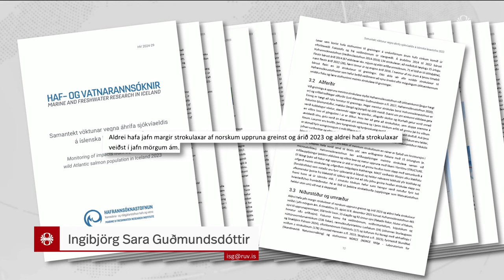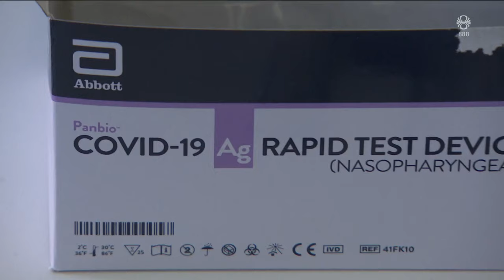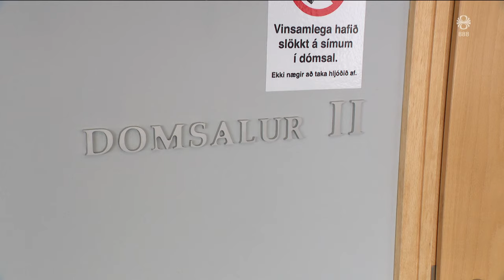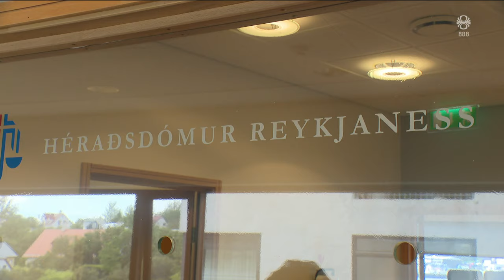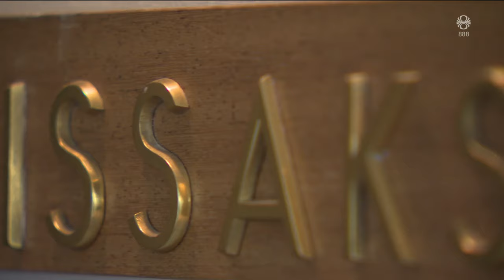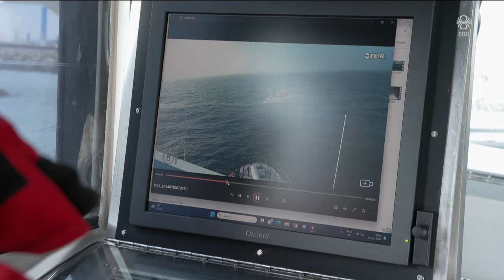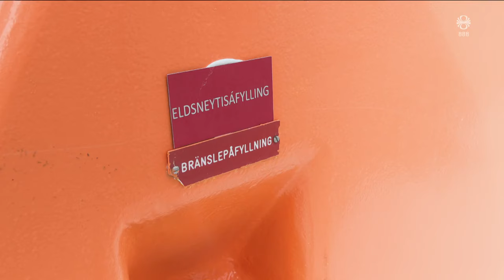Fréttir - 16. júl 2024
Fréttir RÚV frá 16. júlí 2024 - Efnisyfirlit:
00:01:14 Það nálgast
00:04:20 Trump leiðir í sveifluríkjum
00:06:19 Halla Tómasdóttir á CNN
00:07:26 Aldrei jafn margir strokulaxar greinst í ám
00:09:34 Mikið um Covid smit á Landspítala
00:11:27 Viðbrögð vararíkissaksóknara við dómi Kourani
00:13:32 Lögreglustjóra gert að hefja aftur rannsókn á máli
00:14:47 Björgunarsveitir skattlagðar fyrir olíukaup
00:16:49 Vélarvana bátur við Viðey
00:17:09 Græða á að grípa rusl
00:18:51 Lita ull með bakteríum á Skagaströnd